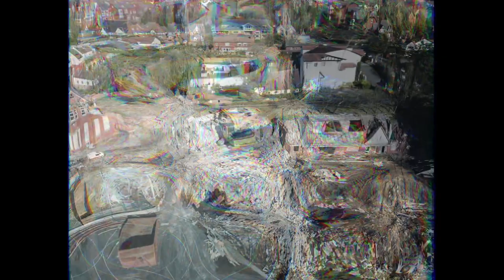Birkdale School - Senior build demolished. (Drone)